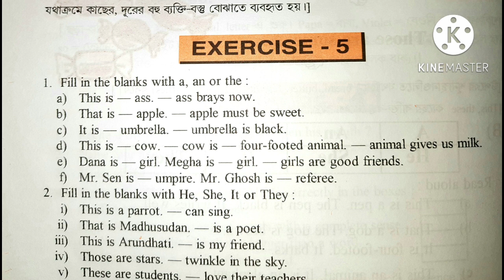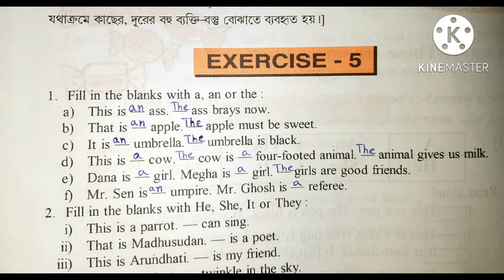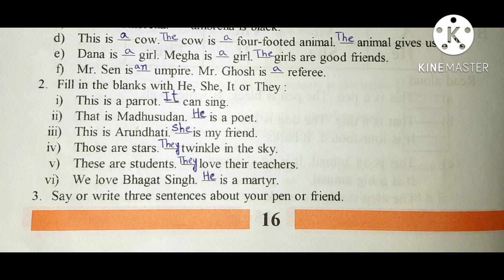Class 4 Primary English ৷৷ Exercise - 5 Page No -16